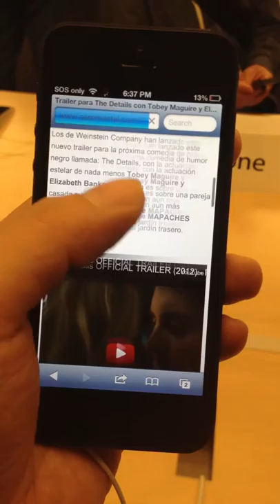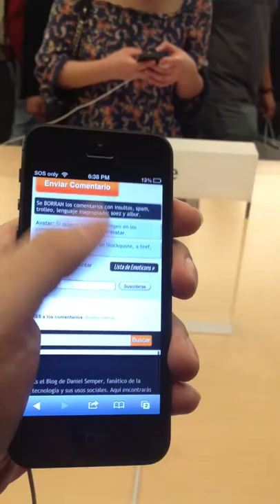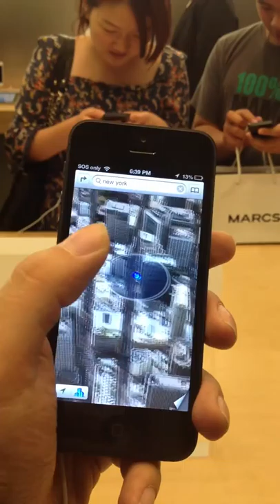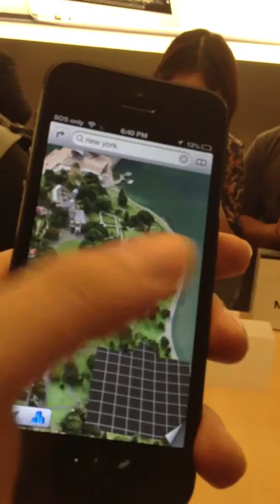AeroVlog 02: iPhone 5 Review - Sydney Australia - Part 1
Checking the new iPhone 5 at the Apple Store in George Street, Sydney Australia.

You can see the performance of:

- Safari
- Flash video player (Youtube in a blog)
- New Apple 3D Maps (Sydney)

The video was recorded by an iPhone 4S.